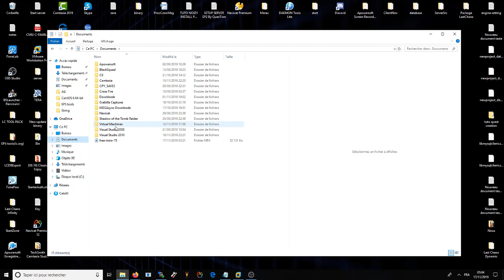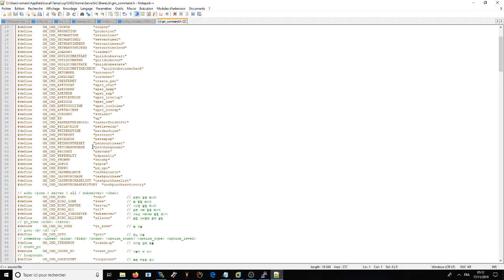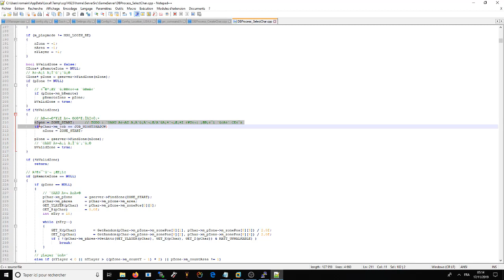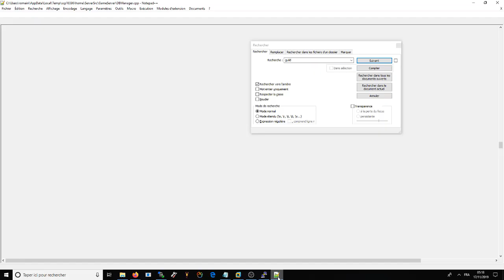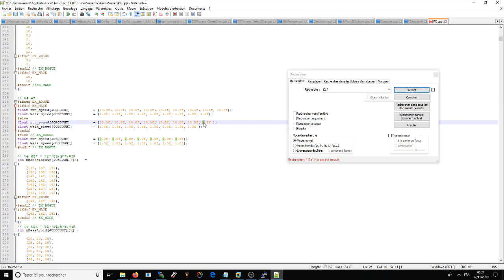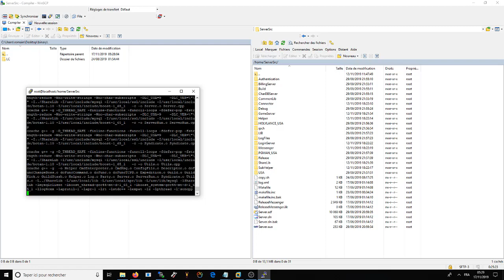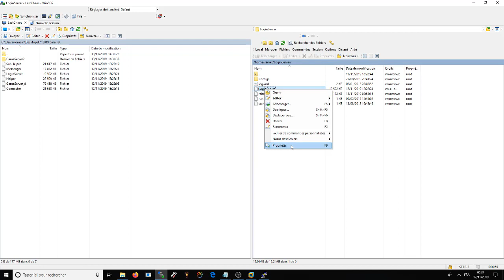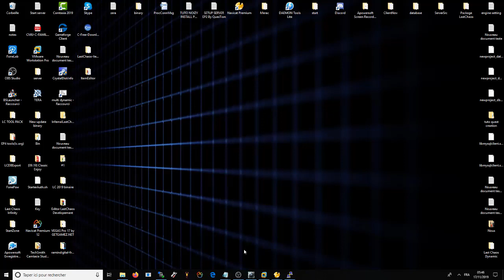Episode #7 Modification de source serveur C++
si vous avez Uune question , un projet,besoin d'une aide personalisé